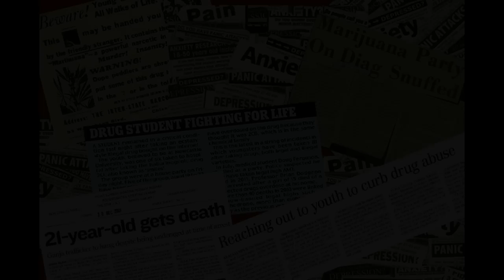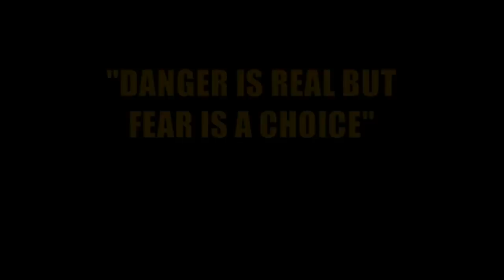Ghanja Malayalam shortfilm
"DANGER IS REAL BUT FEAR IS A CHOICE"

CAMERA = Fredy Jose
STORY= Alfin Joe Halucinatorz
CAST =Alfin,Jos,Febin,Davis,Benjamin
NARRATION = Ashik
CHARACTER DESIGN = Arun , Jeffin Joy
EDITING =Fredy Jose Hrz = FJ-Creationz Studios
Smoked By ApN Productionz